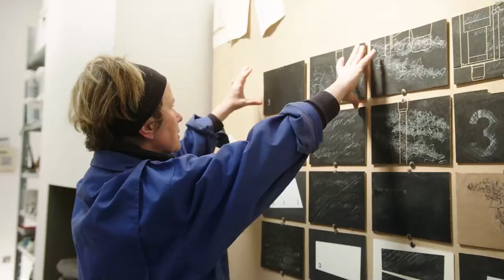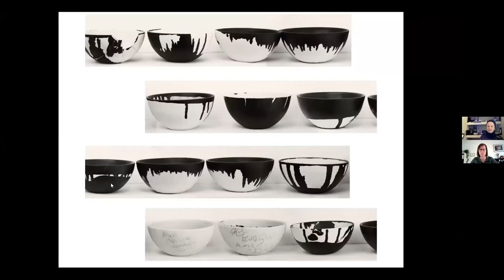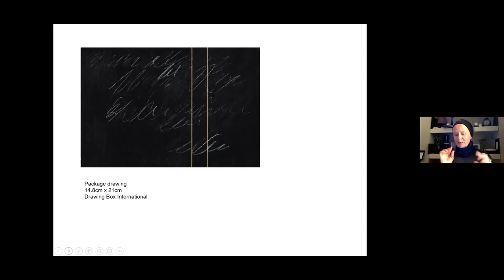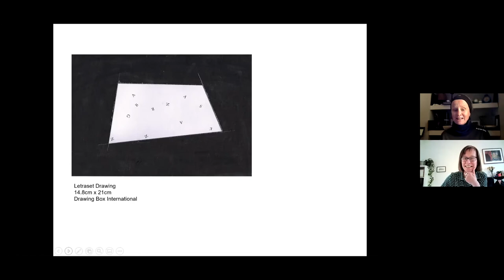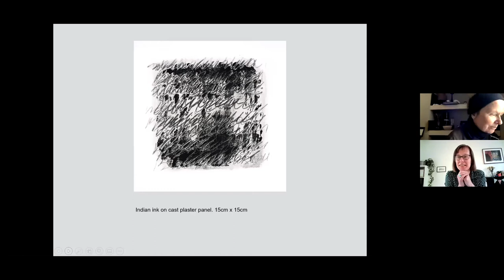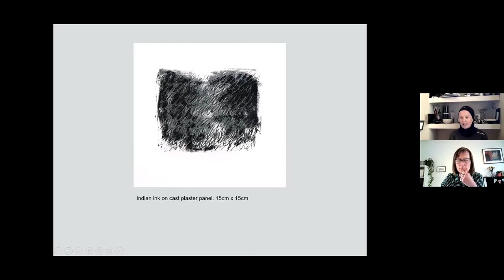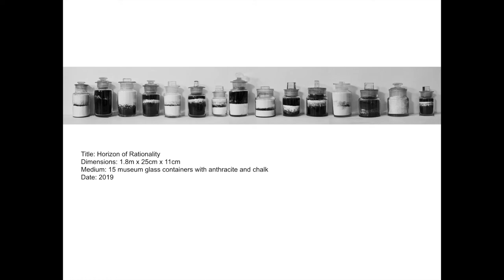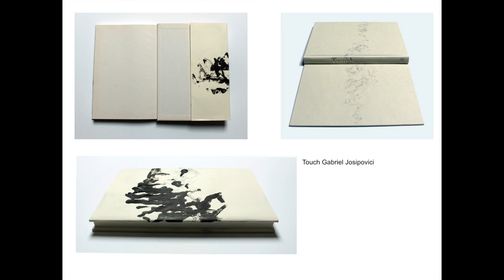Meet the Artist - In Conversation with Maree Hensey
Meet the artist Maree Hensey. In this video Maree walks us through an online tour of her studio, introduces her practice and gives a presentation of her current work; in particular the work in development over the last year. She also demonstrates some experimental techniques with plaster and Indian ink.
Followed by Q&A moderated by artist Claire Halpin.
Filmed on Friday the 7th of May 2021.